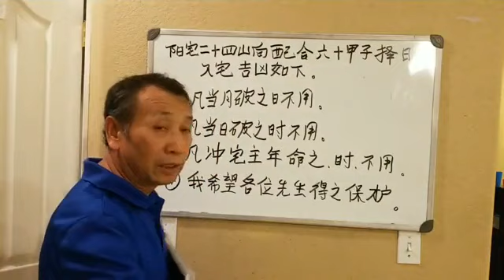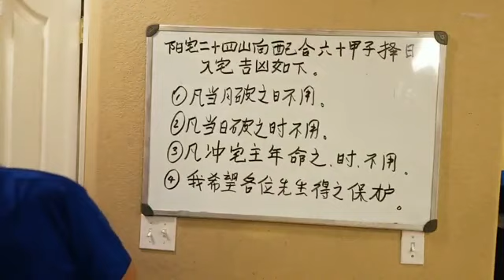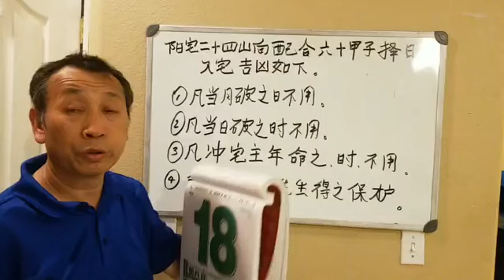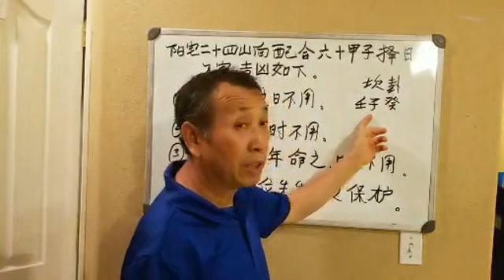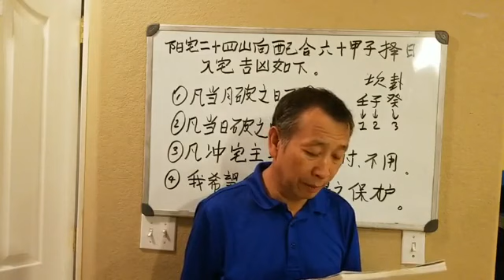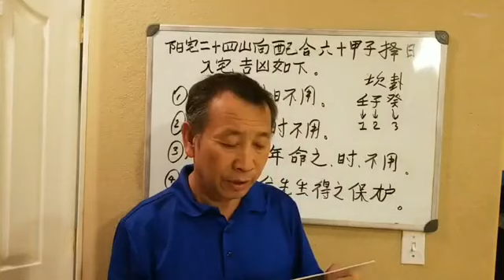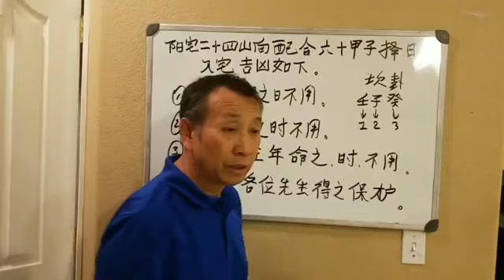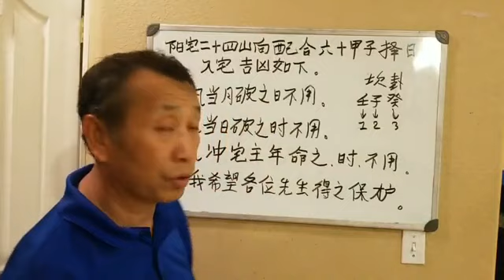saib sij hawm mus nyob tsev tshiab